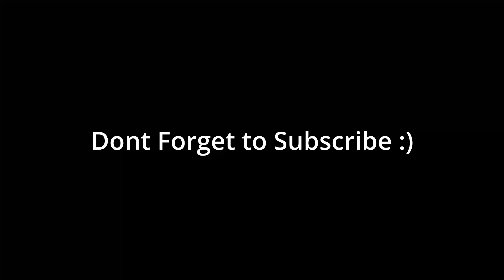Tidus And Yuna Kiss - Suteki Da Ne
Song: Holographic Dream

(SOCIALS)